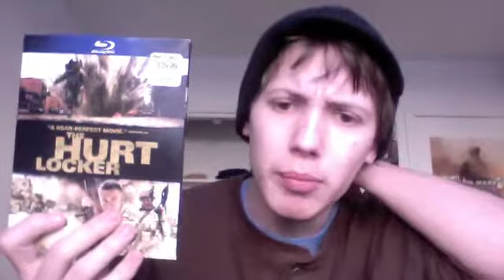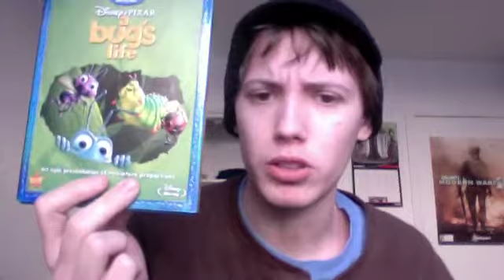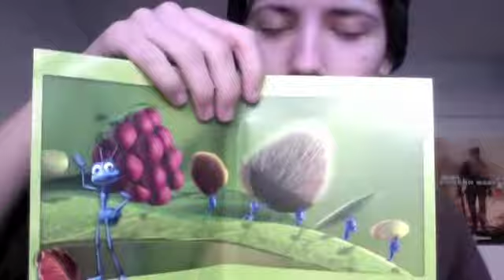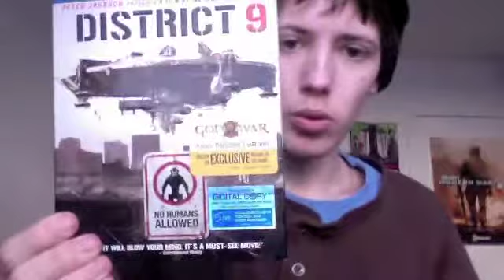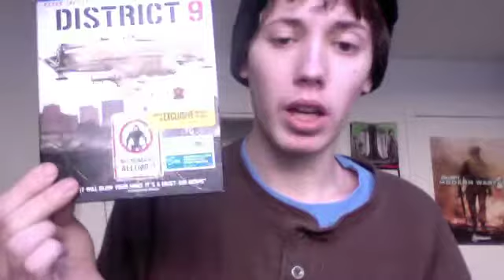blu ray update #4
Blu ray review #4
the hurt locker
a bugs life
district 9
 casino royale